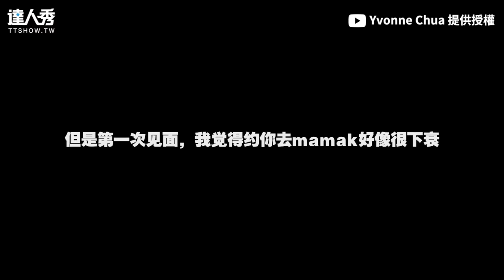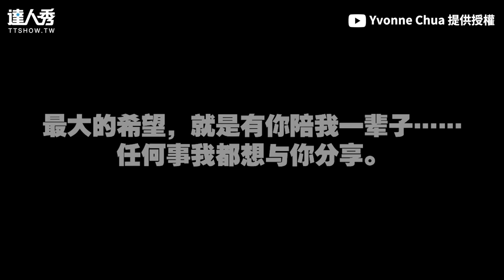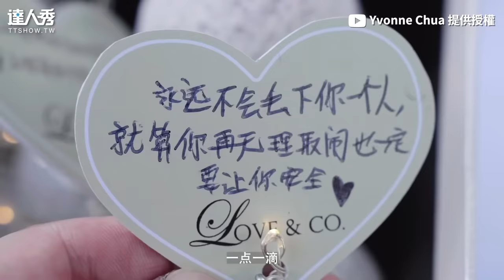【幫閨蜜求婚主角變自己 浪漫峇里島求婚看哭網！】｜Yvonne Chua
這也太感動～ (3編) 😍